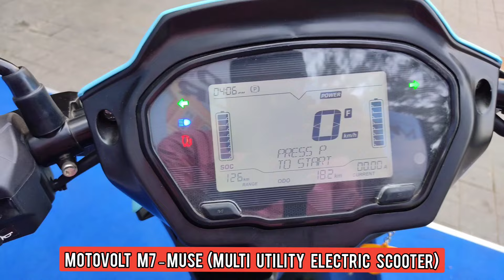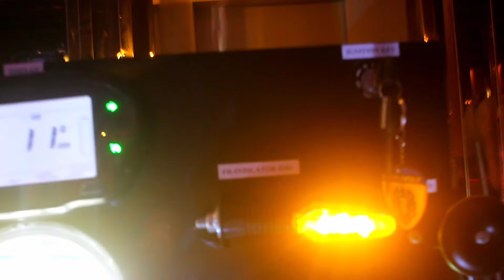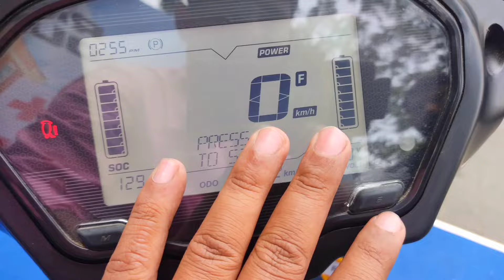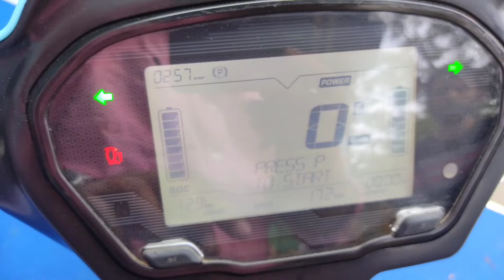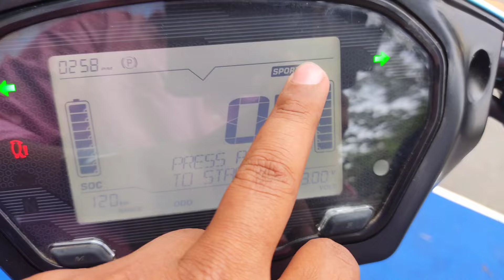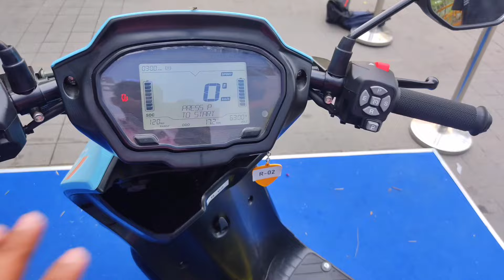এক চার্জে 166 KM Range🔥Indian Brand Electric Scooter✅Motovolt M7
In this video you will see the Motovolt M7 which was launched this month. It's an Indian brand electric scooter with a range of 166 km on a single charge.

For More Specifications,Price,Offers visit ✅

তাই প্রত্যেকটা জিনিস কেনার আগে একবার যাচাই করে নেবেন✅

My Youtube Vlog Channel -The Kolkata Soul▶️

Your Queries ✅

electric scooter in kolkata
electric scooter
cheapest electric scooter
mileage electric scooter
e-bike in kolkata
escooter
escooter jadavpur
komaki
e-bike
cheapest e-bike
electric vehicle
e-bike baruipur
used bikes in kolkata
best electric scooter
kokata second hand bikes
best electric scooter in india
kolkata e-bike market
best electric scooter in kolkata
electric scooters
best electric scooter in west bengal
best electric scooter showroom in west bengal
new electric scooter
used bike in kolkata
kolkata second hand bikes
electric scooter in west bengal
best electric scooter showroom in kolkata
best electric scooter in india 2024
electric vehicles
the kolkata bazar
best electric scooter in kolkata 2023
future green